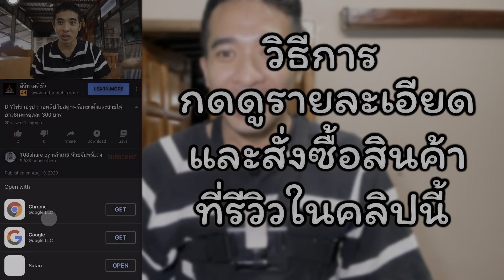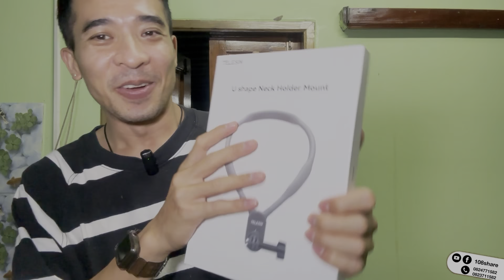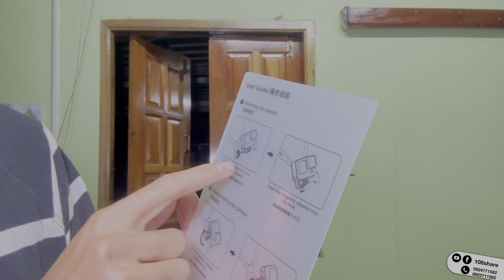Telesin สร้อยห้อยคอติดกล้องมือถือ go pro ถ่ายคลิปเองได้สายซิลิโคนบิดงอได้ถอดใส่ง่ายแต่??